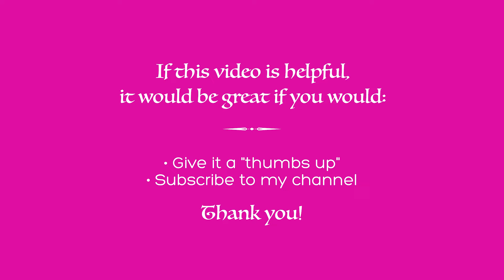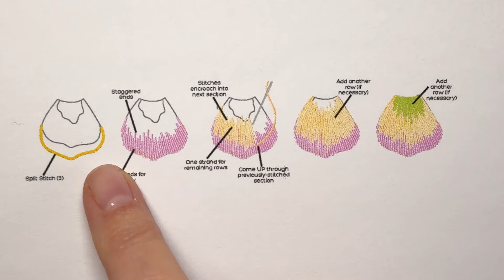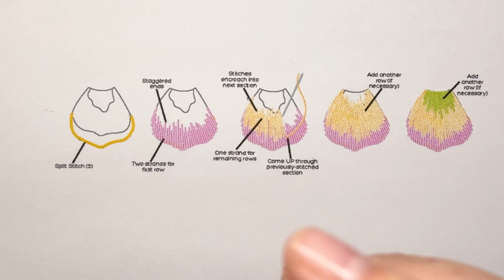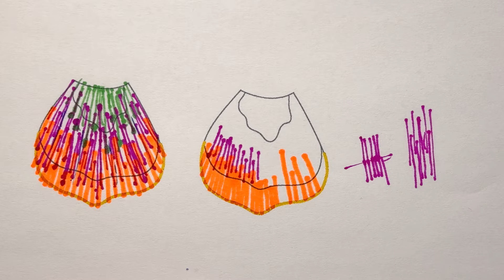Lolli and Grace - Castle In The Sky - Part Three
Chapters:
00:00 Beginning
00:10 How To Create Thread Painting
14:36 Stitching the Yellow Flower
38:20 Fly Stitch Leaves
46:14 Ruffled Flowers
01:02:12 Turkey Work
01:11:33 Castle Roofs